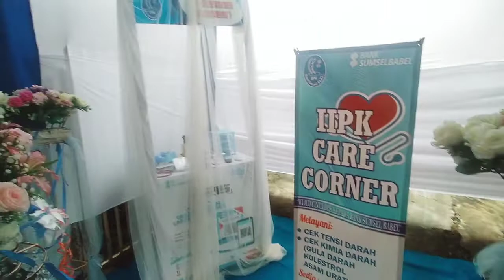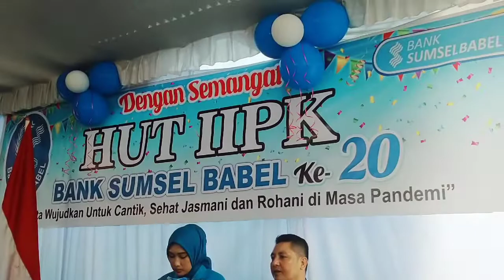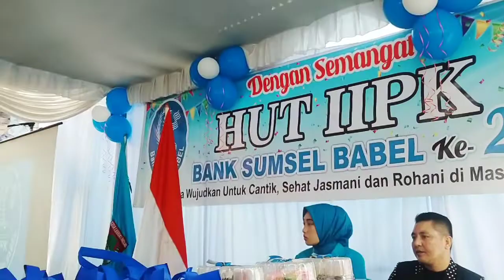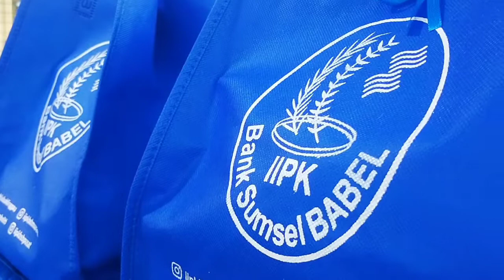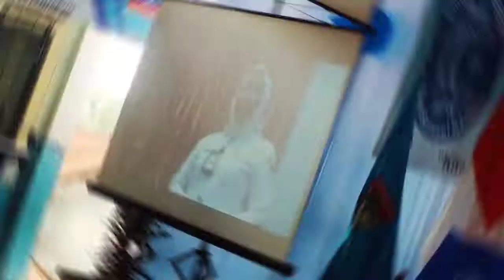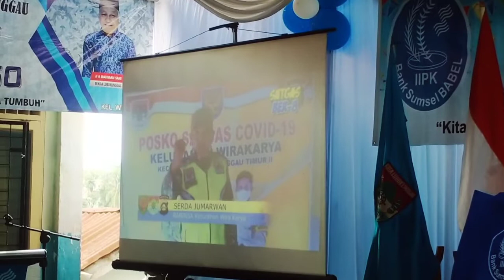Puncak Acara Hut IIPK Bank Sumsel, Penghargaan untuk Inovasi Satgas ber 8 kel. Wirakarya PKM Taba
Pada acara puncak Hari Ulang Tahunnya, Ikatan Istri Pegawai dan Karyawati Bank Sumsel Babel memberikan penghargaan kepada satgas ber-8 kelurahan Wirakarya yang telah berhasil dalam mengendalikan penyebaran covid di wilayah tersebut.